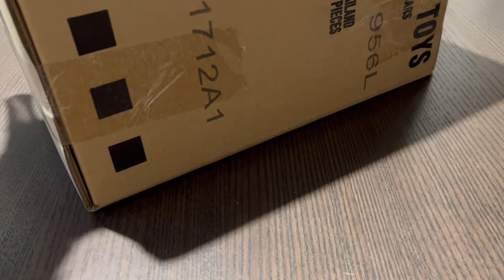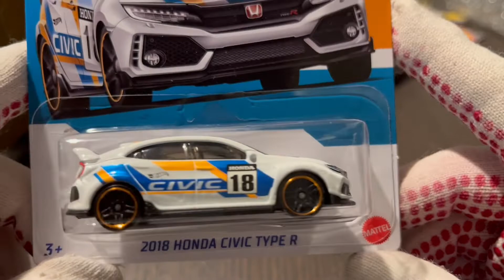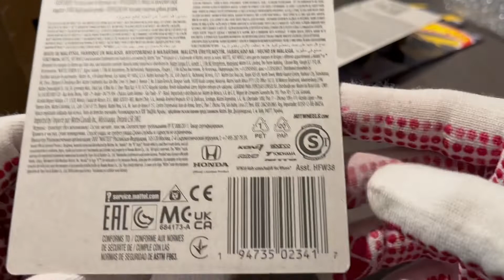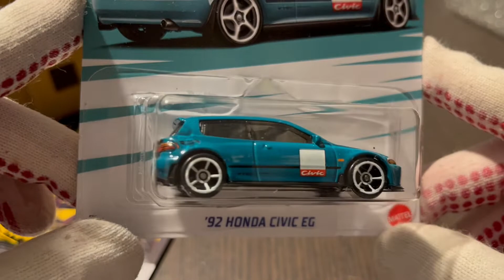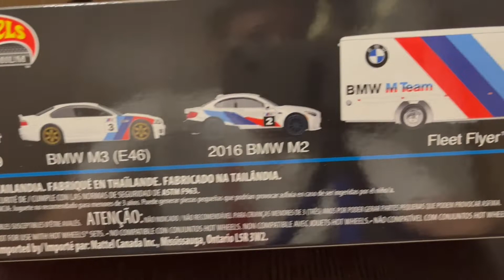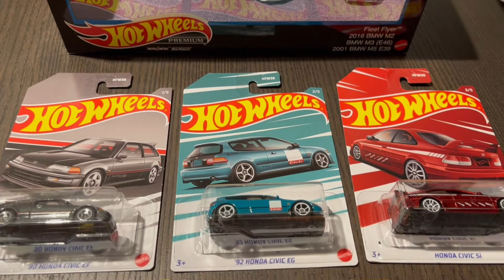Hot wheels 2022 BMW Diorama and Honda set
Hi!
I'm a diecast collector.
if you like it, please subscriebe
thx!